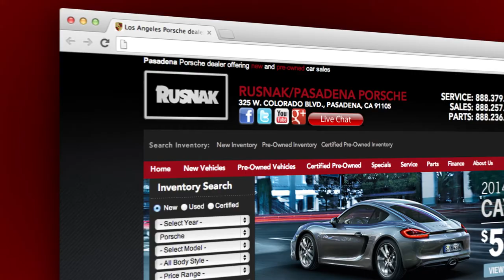Rusnak Pasadena Porsche Buying Center